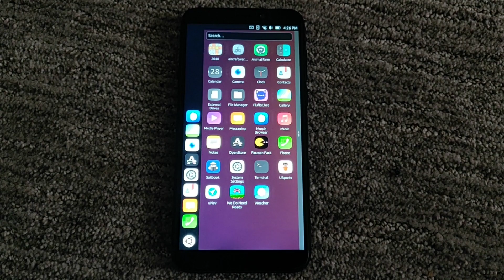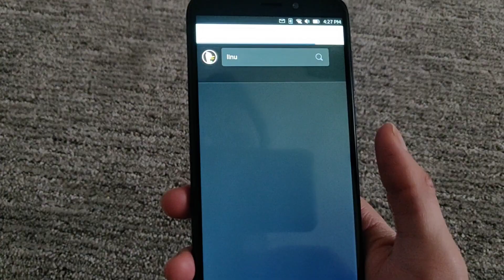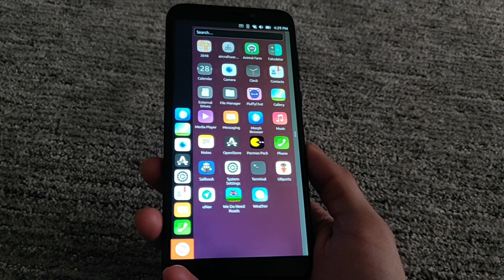Ubuntu Touch On Pinephone Braveheart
In this video, I will take a look at ubuntu touch running on the pinephone braveheart edition.